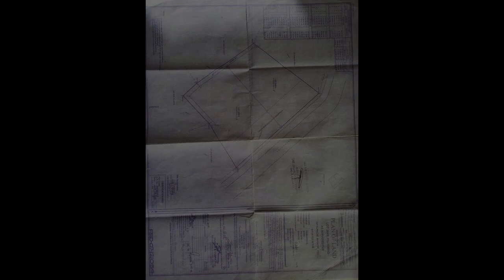3,859 sqm Cliff Beach Lot For Sale In B Maria Siquijor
3,859 sqm Cliff Beach Lot For Sale In B Maria Siquijor